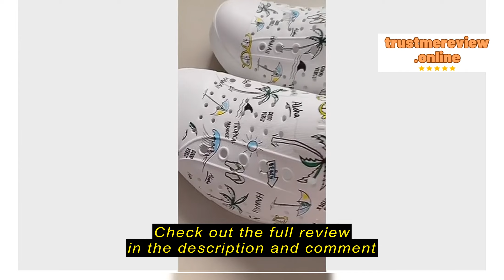Review New Style Native Shoes 4 Colors Men and Women Couple Sandal Anti-Slip Fashion Shoes Size 36-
YR Shoes

New Style Native Shoes 4 Colors Men and Women Couple Sandal Anti-Slip Fashion Shoes Size 36-45 Free Gifts